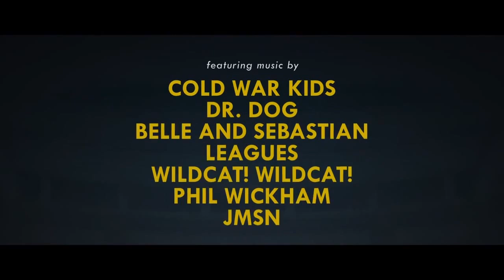Believe Me Official Teaser Trailer #1 (2014) HD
Believe Me Official Teaser Trailer #1 starring Alex Russell, Zachary Knighton, Johanna Braddy and directed by Will Bakke.

Desperate, broke, and out of ideas, four college seniors start a fake charity to embezzle money for tuition.

Release Date: 26 September 2014
Director: Will Bakke
Cast: Alex Russell, Zachary Knighton, Johanna Braddy
Genre: Comedy, Drama
Country: USA